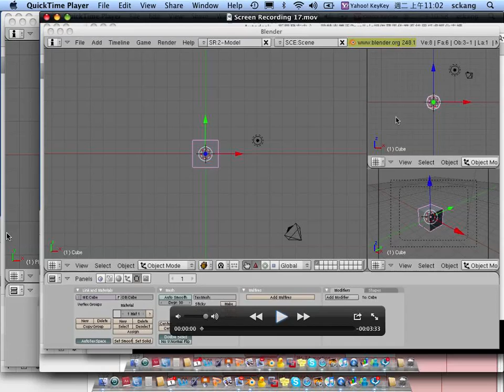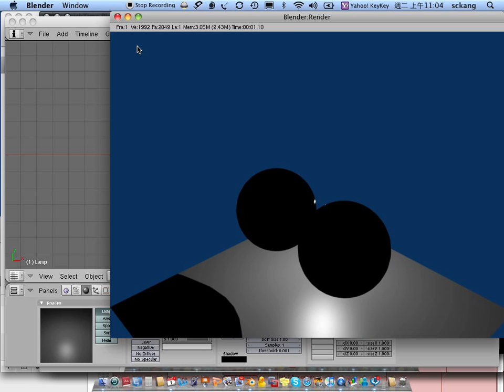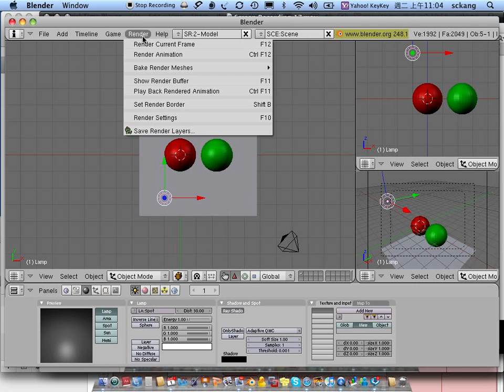Shih-Chung Kang 康仕仲 - Blender study 2-5 Lighting And Camera(Tuesday)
Blender study2-5 Lighting And Camera(Tuesday)